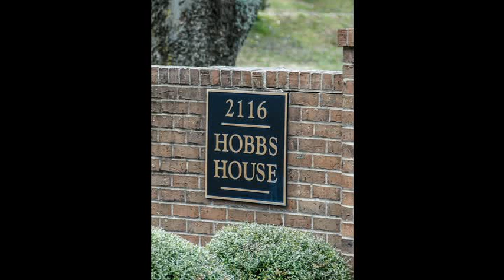Home For Sale @ 2116 Hobbs Rd Unit N-15Nashville, TN 37215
3825 Bedford Avenue, Suite 102
Nashville
TN, 37215
FRID01 - db1302261